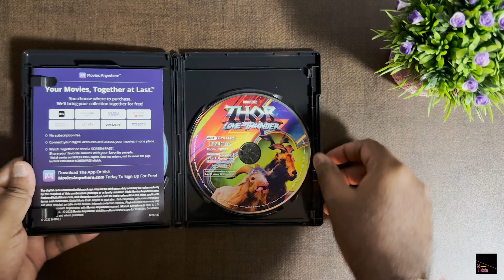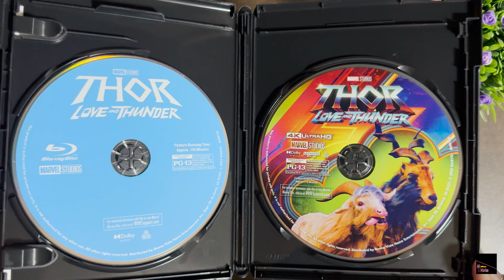THOR - (Love & Thunder) Bluray Unboxing & Movie Review!!